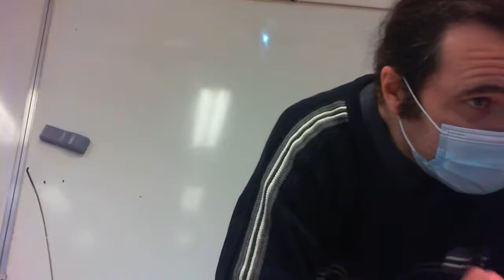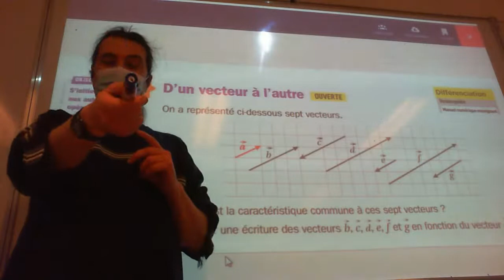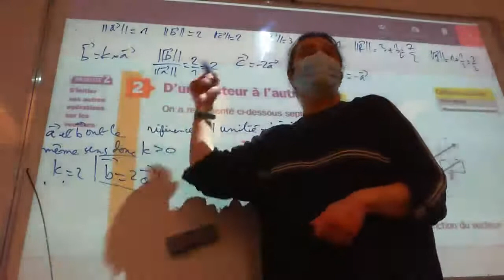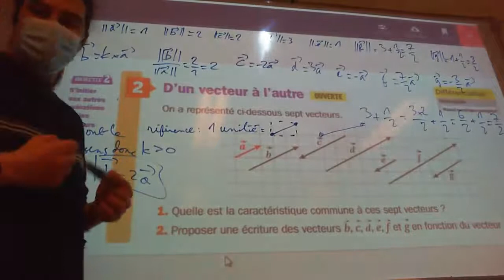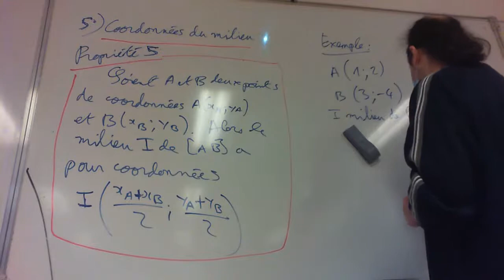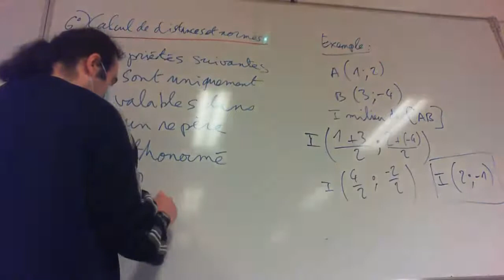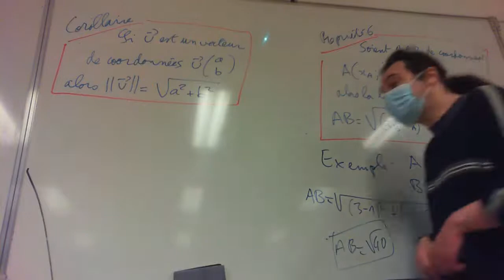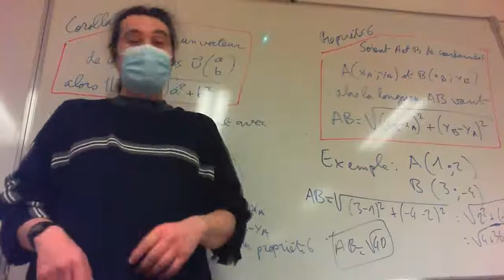Mardi 2 février 2C - 15h - milieu et distances